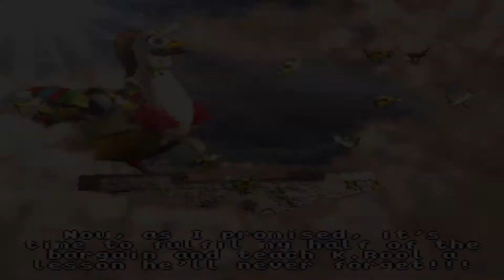Every Endings 1994 ~ 2014 in Donkey Kong Country Games